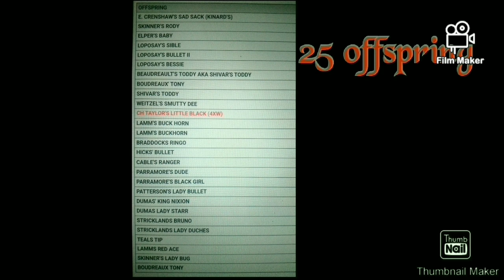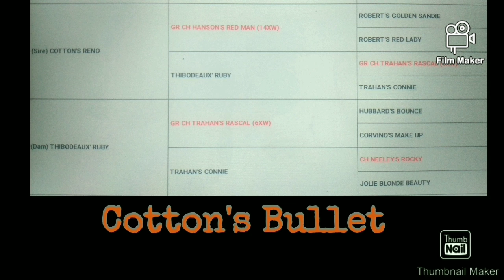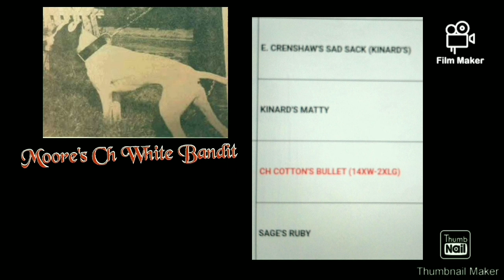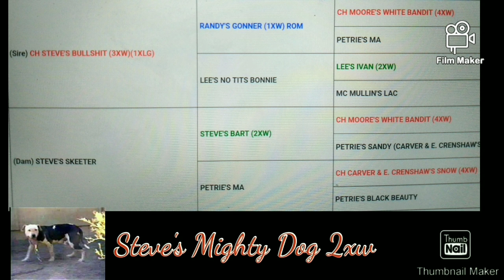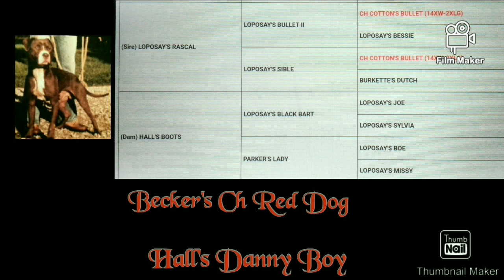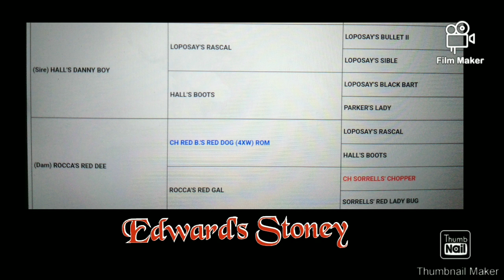Cotton's Bullet Dog's